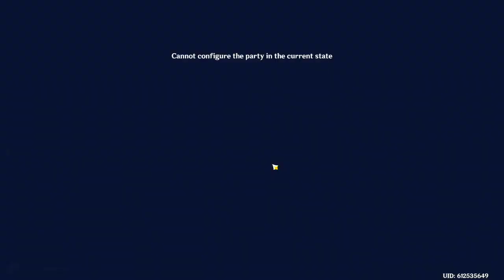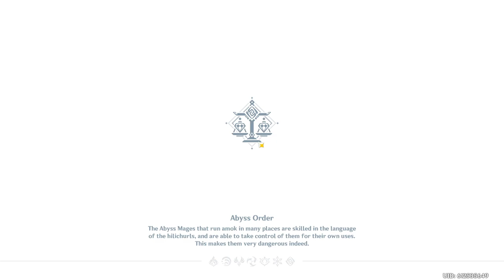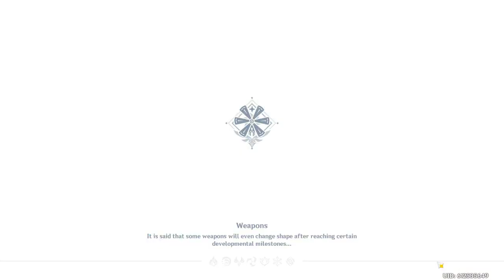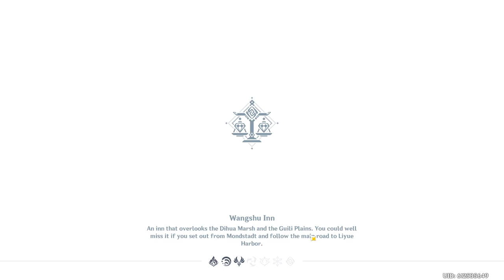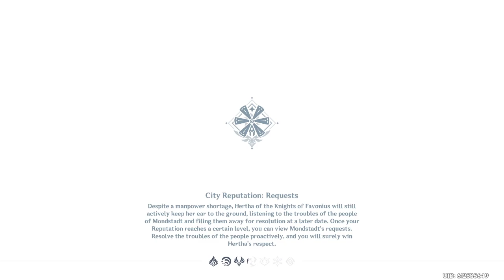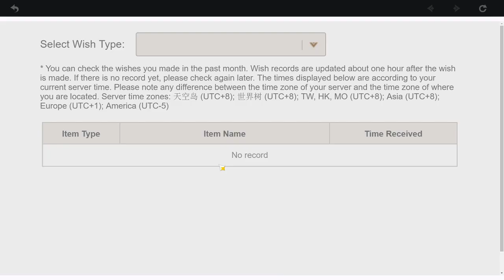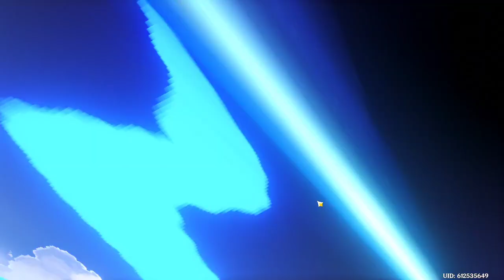Xingqiu questline Genshin Impact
This is my VOD channel archive where I upload my streams from twitch, here are my other social medias, feel free to drop a follow!